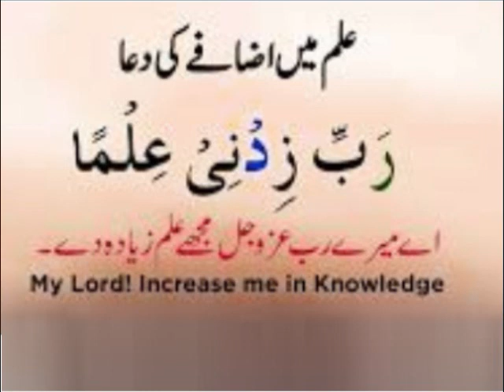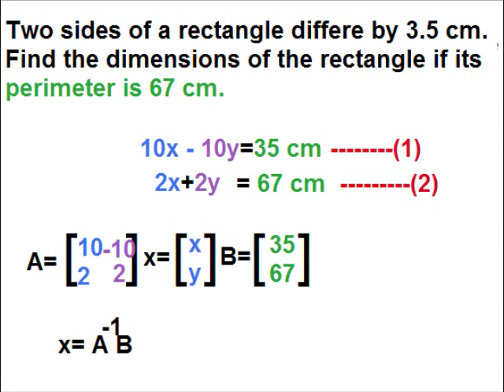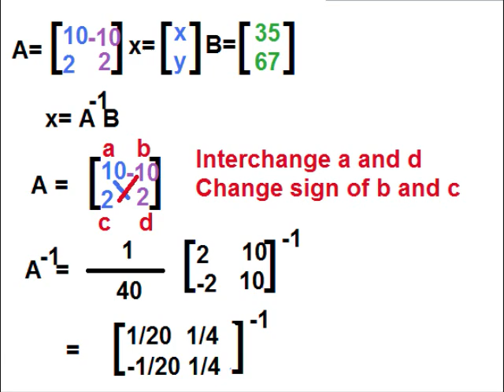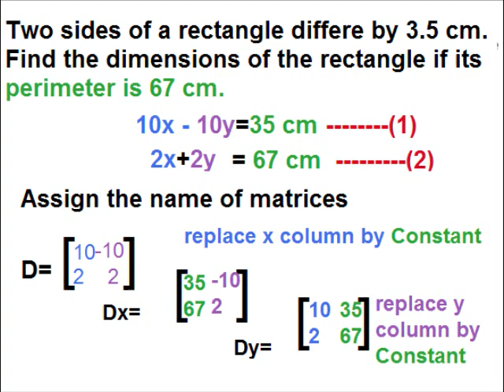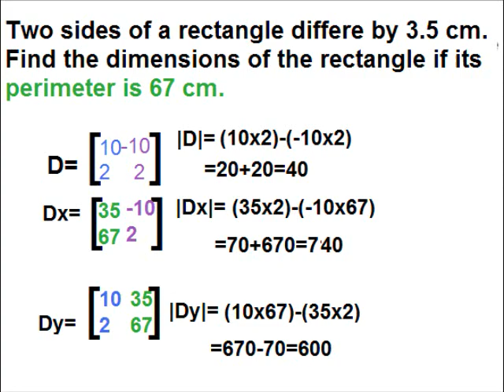Math 9 in Urdu/Word problem /exercise 1.6 part 3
9th class math unit 1, exercise 1.6 part 3 Solution of word problem by Inverse matrix method and cramer's rule.